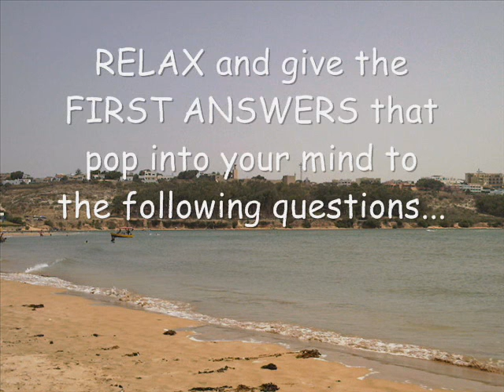Freaky Mind Trick - Does It Work For You?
Just answer these questions as quickly as you can.  They will take your mind on a journey, probing and distracting you.  This is a mind magic trick using some techniques of hypnosis and psychology.  You will be amazed with the end result!